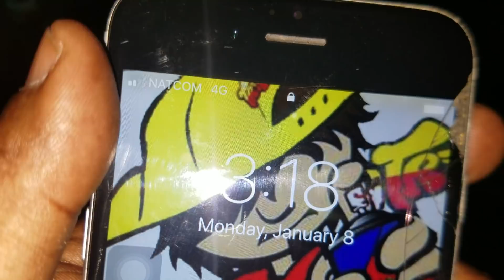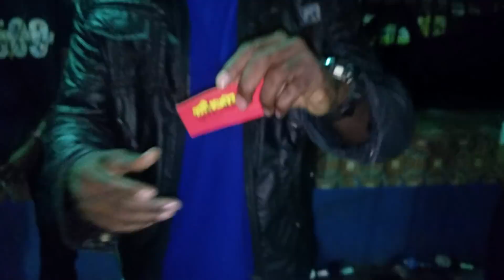DBA ( Freestyle ) after Party ( Tripotaypam on SnapChat )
3hr AM aprè pwogram Eliacim avèm tap Trip ak Atis yo Freestyle tap tombe , ou menm ki gen SnapChat ak Instagram al swiv nou sou Tripotaypam